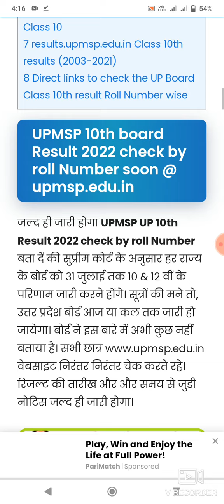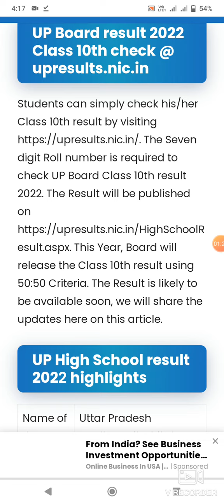up board result 2022 kab aayega | up bord 10th results | 10th 12th results कब आयेगा | up board resul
up board result 2022 kab aayega, up bord 10th results, 10th 12th results कब आयेगा, up board result